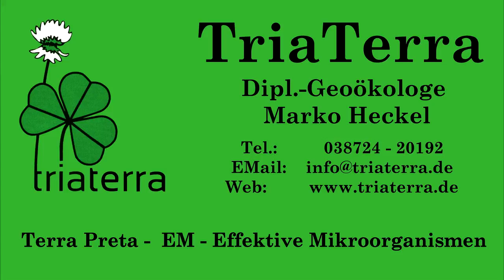Chemtrails - Nerven behalten!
Beim täglichen Blick in den Himmel bekommen viele Angst. Alles voller Chemtrails? Oder eher Kondensstreifen die dank Kondensationskernen von Flugzeugabgasen und Luftverwirbelung entstehen. Alles erklärbar mit der lebendigen Natur von Wasser und Wolken.Auch Aluminium (Wüstenstaub) ist ein natürlicher Bestandteil der Athmosphäre in großen Höhen und das dritthäufigste Element in der Erdkruste (nach Sauerstoff und Silizium).